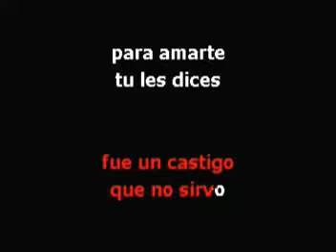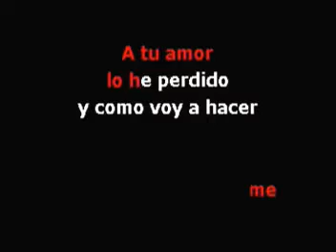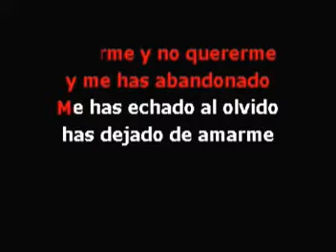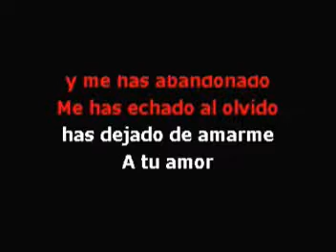Me Has Echado Al Olvido Jose Feliciano Las Rocas